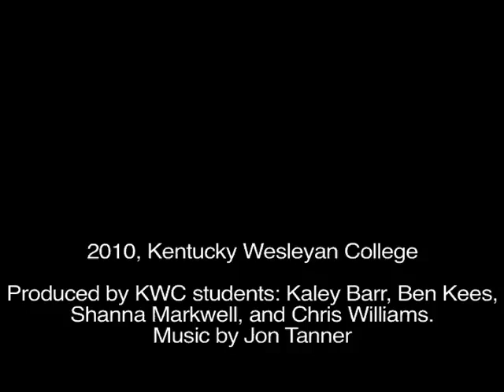You should study biology if ...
Why study biology at Kentucky Wesleyan College?